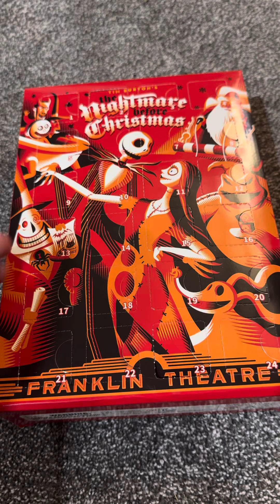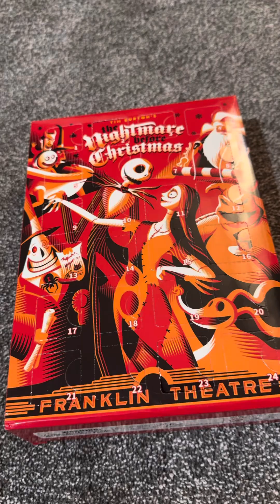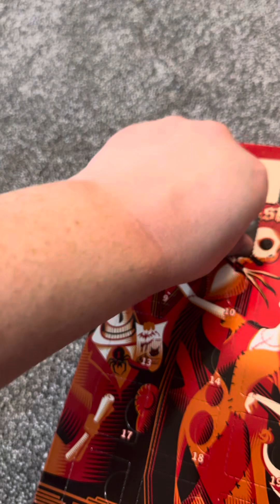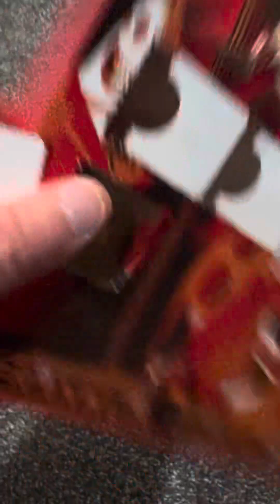The nightmare before Christmas second advent calendar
This is a repeat box!!! I repeat it is a repeat box! Slight difference is maybe not three of the same characters like how it was from the other box! I am really disappointed in this one! Do you all think there should have been different characters in this box? That way when people get it they can have a different experience!